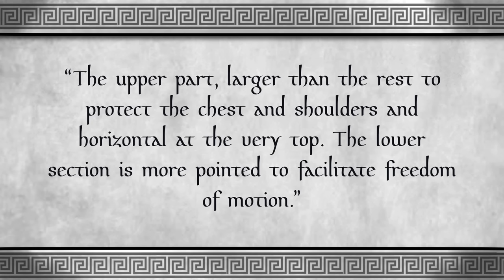Samnite Linen Legion - Historical Warfare